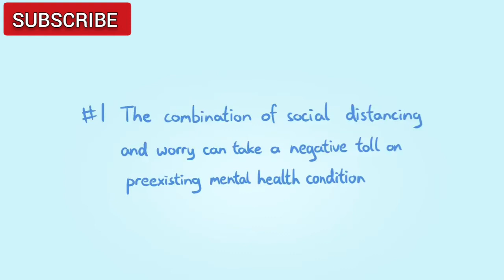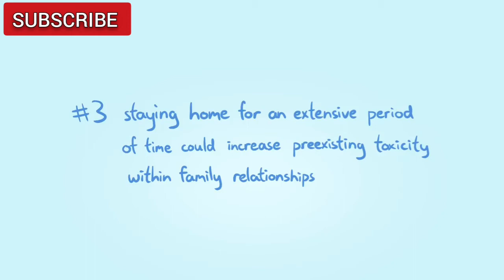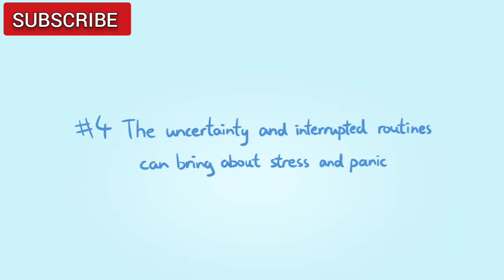QUARANTINE CAN STRAIN YOUR MENTAL HEALTH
Hello there! On the off chance that you like this video please offer it a LIKE 👍🏻 and leave a comment beneath for your recommendations.